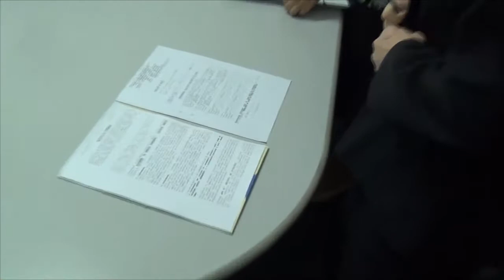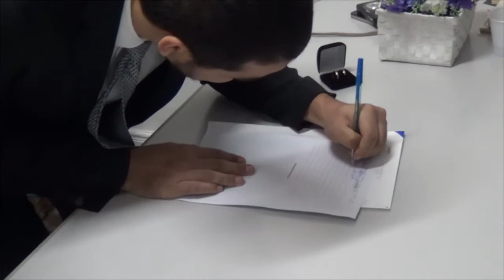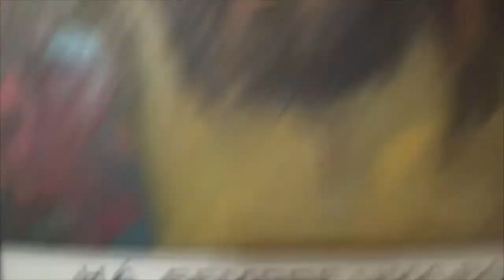Guilherme's & Cristina's Wedding